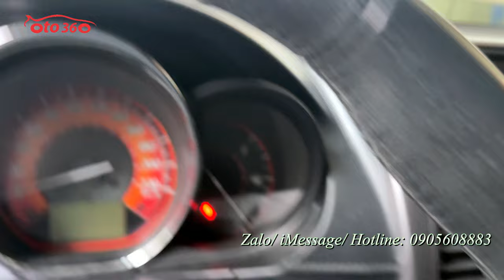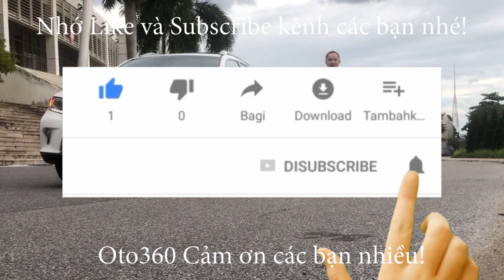Lại mua được xe đẹp nên quay video tại nhà chủ xe luôn để thấy đồng hồ thật Toyota Yaris 1.3 G 2015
Bán xe Toyota Yaris 1.3 G nhập khẩu sản xuất năm 2015 đăng ký tên tư nhân, biển Hà Nội, đăng ký cuối năm 2015, 1 chủ từ mới, đã chạy hơn 5 vạn vạn km.
Là bản G nên xe được trang bị full đồ: Nội thất da, lazang đúc, vô lăng da tích hợp các phím điều khiển, khóa thông minh đề nổ (Stas/stop) điều hòa tự động, màn hình tích hợp đầu DVD/CD/USB, camera lùi, cảm biến lùi, đèn pha bi xenon, gương chiếu hậu gập điện, thích hợp xi nhan trên gương, hệ thống an toàn phanh ABS, phanh đĩa 4 bánh, túi khí an toàn, 4 lốp mới, lốp sơ cua cũng mới... cùng nhiều tiện ích khác.